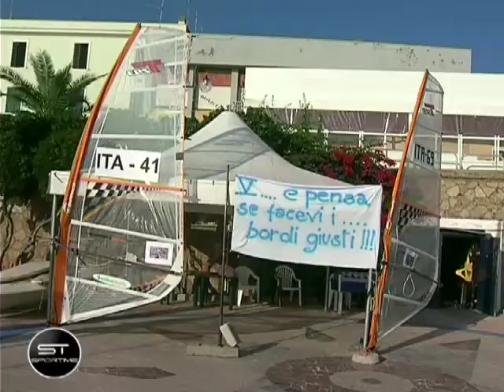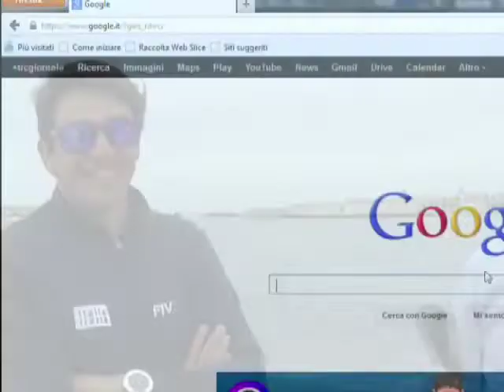Sportime del 18/04/2016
Momenti salienti di questa puntata:
0:00 la copertina con le emozioni di Flavioni-Cingoli
3:00 puntata speciale dedicata soprattutto a Mattia Camboni, windsurfista che rappresenterà l'Italia nella classe Rs:X alle Olimpiadi
6:30 le dediche di Camboni e l'amicizia con Daniele Benedetti
9:50 il percorso in azzurro di Mattia
10:45 gli inizi di Mattia
15:30 la preparazione da qui a Rio
22:40 intervista ad Adriano Stella, ora tecnico della nazionale femminile di windsurf, ma ex allenatore di Camboni
30:15 spazio calcio con Atletico Vescovio-Civitavecchia
32:40 ancora calcio con Cpc-Corneto. L'intervista al tecnico portuale Massimo Castagnari
36:50 spazio pallamano con Flavioni-Cingoli
38:35 intervista al terzino della Flavioni Enrica Bartoli
41:10 spazio pallanuoto con Enel Snc-Salerno. Gli highlights
48:15 ancora pallanuoto con Coser Metà-Racing e Centumcellae-Accademia di Salvamento
49:40 spazio pallavolo con Enel Asp-Oristano
54:05 le interviste a Fabio Cristini (allenatore Enel Asp), Joel Bacci (palleggiatore Enel Asp) e Angel Luis Beltrand (allenatore-giocatore Oristano)
1:00:05 spazio basket con Ste.Mar 90-Anzio
1:03:20 l'intervista a Stefano Rizzitiello, presidente della Ste.Mar 90
1:09:40 spazio rugby con Crc-Catania
1:11:10 spazio calcio a 5 con Atletico-Stella Azzurra e Real Castel Fontana-Rosati Utensili